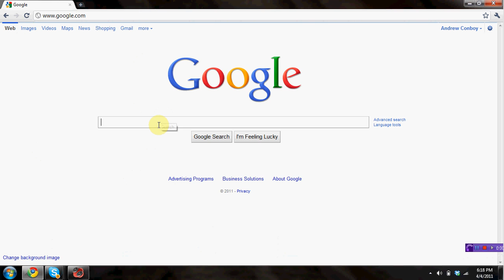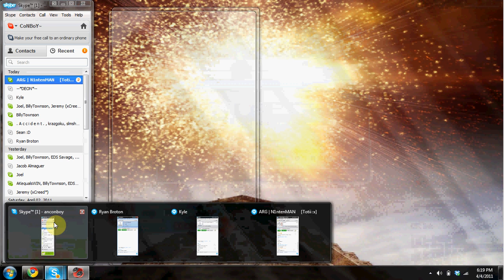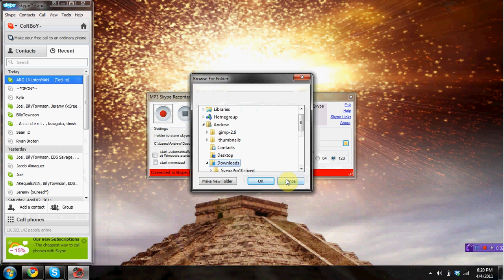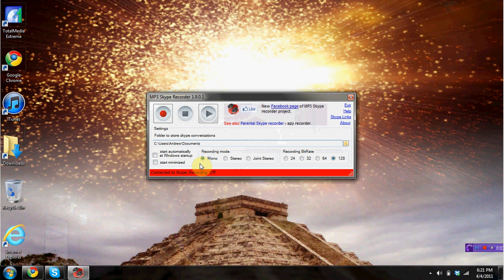How To Record A Skype Call w/ Best Sound Quality!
Please thumbs up the video! Thanks everyone!